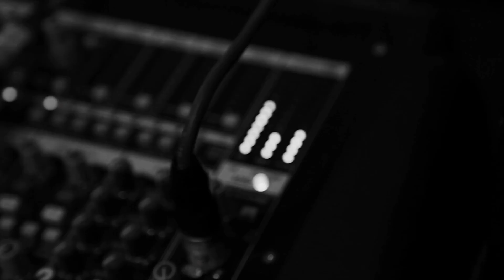Spiral69 - Cruel (Live Rehearsal @ LRS)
Spiral69 performing "CRUEL" from the Album "ALONE"
Live at LRS in Rome, 2014